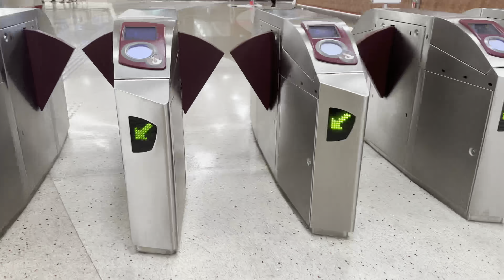আজ আমরা সবাই মিলে ঘুরতে গেলাম Qatar Toy Festival 🧸🐖🐰🐤🪀🔫🎎🐻🐩